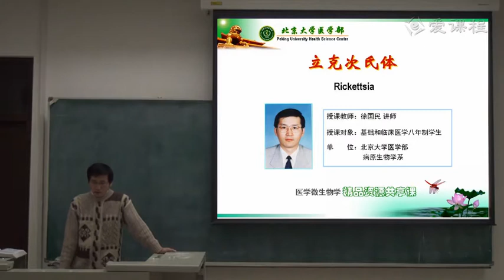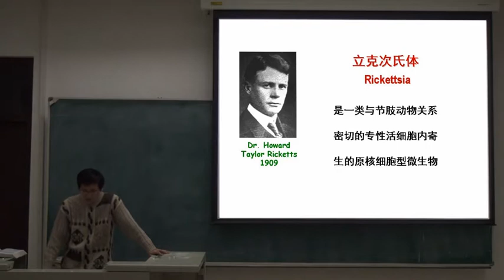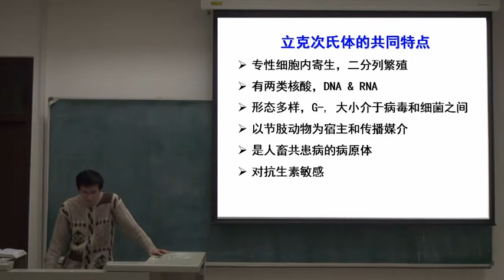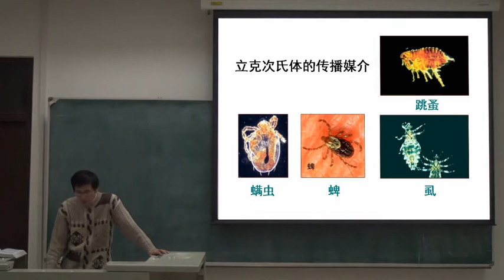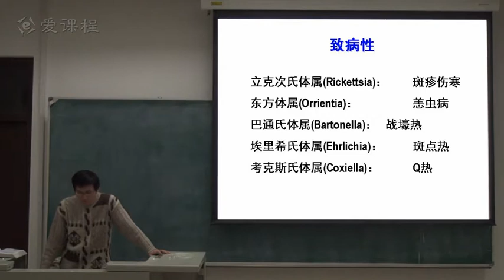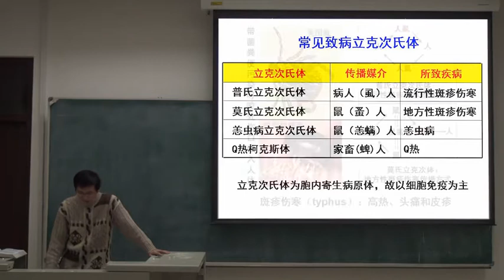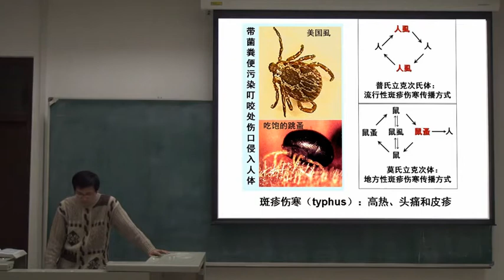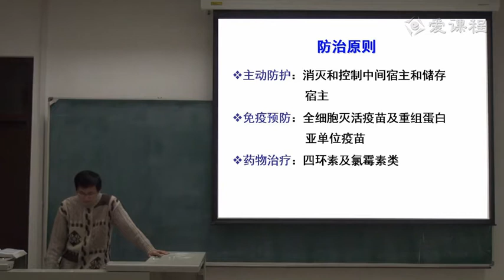30 教学录像 立克次氏体 医学微生物学 北京大学